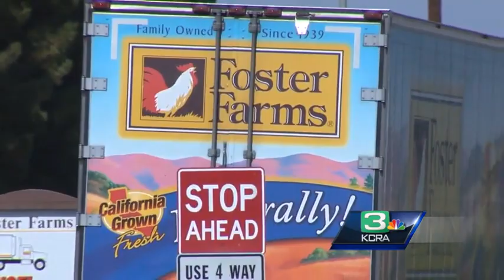Disturbing new details of Foster Farms' conditions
The USDA says if the plant doesn't address concerns about a salmonella outbreak linked to the chicken processed at the Livingston plant, inspectors would be pulled and the poultry couldn't be sold.